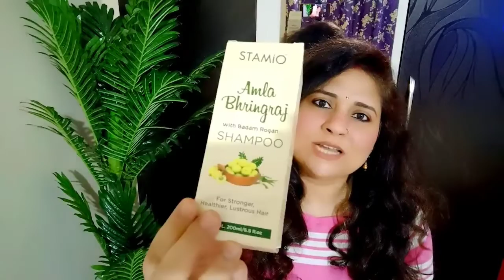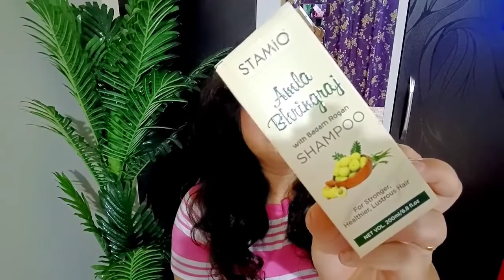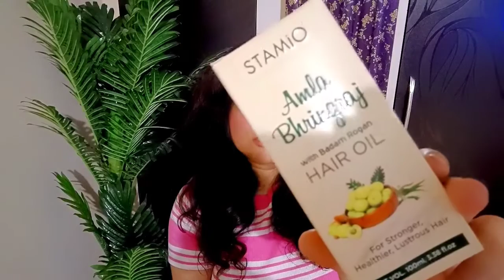Stamio Amla, Bhringraj with Badam Rogan Hair Oil & Shampoo Review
Hey guys,this is my Honest Review of Stamio Amla, Bhringraj With Badam Rogan Shampoo & Oil.

Amla Bhringraj with Badam Rogan Shampoo:

Helps to reduce hairfall
Reduces Dandruff
Promotes healthy hair growth
Helps in keeping the scalp cleen and cool
Increase hair volume
Tends to repair hair damage
Adds shine to the hair & makes it manageable

Amla Bhringraj with Badam Rogan Hair Oil

Tends to fight hairfall
Aids in strengthening hair follicles
Reduces Dandruff
Helps in promoting hair growth
Prevents greying
Provides strength & lustre to hair

The Buying Link of these products is given below 👇 Pls do watch the video till the end ❤️